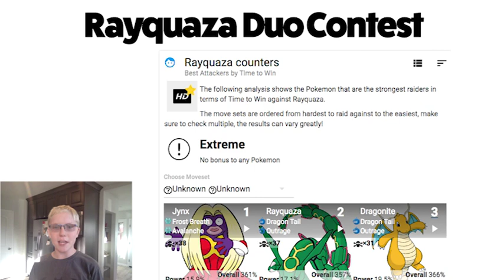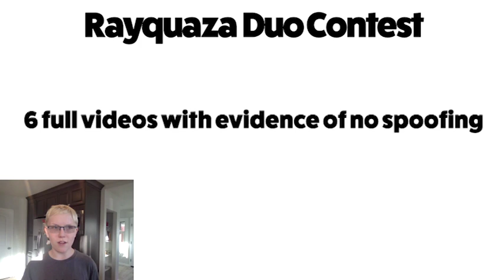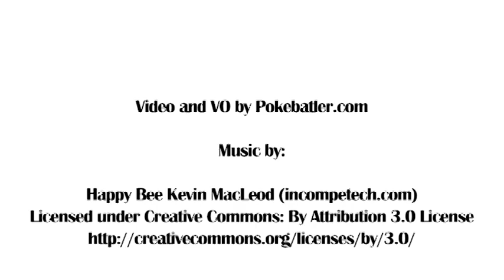Pokebattler Contest Rayquaza Duo for Pokemon Go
According to our Pokemon Go Raid Guide Simulator at Pokebattler.com, Rayquaza is duo-able, but just barely! We're holding a contest to see which 2 trainers can defeat him first.

Pokebattler.com is the #1 Raid Guide and Battle simulator site for Pokemon Go. We strive to provide useful tools, articles, and infographics for gym battles and raids. Get your raid advice directly from the source!